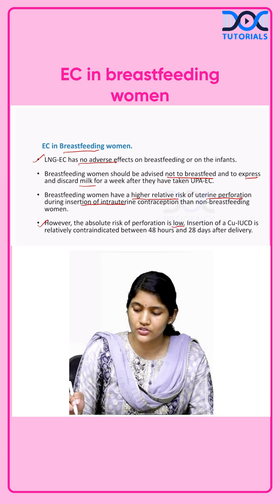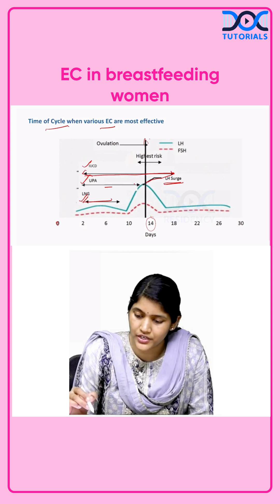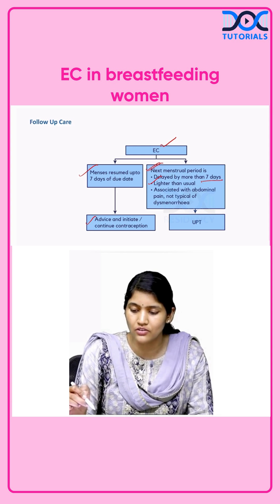Emergency Contraception Explained: Copper IUCD, Levonorgestrel & Ulipristal Acetate | DocTutorials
In this expert-led video, we will cover the most effective emergency contraception methods, including the copper IUCD, levonorgestrel (LG), and ulipristal acetate (UPA). Emergency contraception is vital for preventing pregnancy after unprotected intercourse, and understanding the correct timing for each method is essential. Copper IUCD is the gold standard for post-coital contraception, offering effectiveness up to 5 days after unprotected sex, even after ovulation. LG and UPA, on the other hand, work best when used before ovulation.

At DocTutorials, we offer a comprehensive learning experience with high-yield video content and in-depth explanations. Our V5 platform provides access to expert-led lessons, QBank, and mock tests, making it the perfect resource for both exams and clinical practice.

Why Choose DocTutorials?

Expert-Led Learning: Learn from experienced professionals who specialize in family planning and contraceptive methods.

Comprehensive Content: We cover all aspects of emergency contraception, from copper IUCDs to post-ovulation care.

V5 Solution: Enhance your knowledge with interactive QBank, mock tests, and detailed videos designed to optimize your learning.

What You’ll Learn:

Emergency Contraception Methods: Learn how copper IUCDs are used up to 5 days after unprotected sex, and how levonorgestrel and ulipristal acetate function when used prior to ovulation.

Copper IUCD Insertion: Understand the risks and benefits, including its use in breastfeeding women and the contraindications for IUCD use between 48 hours and 28 days post-delivery.

Post-Ovulation Care: Discover why copper IUCDs are the only option after ovulation, and what to do if a woman is not suitable for an IUCD.

Follow-Up Care: Learn how to follow up with patients after providing emergency contraception, and when to conduct pregnancy testing.